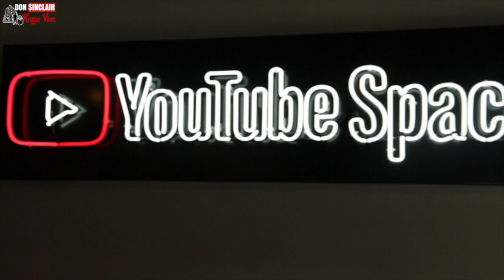Rafeelya - So Serious Live & Direct at YouTube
Rafeelya to be the “female answer to Beres Hammond”.
Vocally, she has a soft, but commanding voice that as raspy as it is,
pulses and touches you with every note.
Her latest work with well known London based Stingray
Records has been the prayer that was finally answered after
working with many different producers over the years.
‘Have You Ever’, a big hit originally sang by R&amp;B
Songstress, Brandy has been transformed into a new age
Lovers Anthem.
As we’ve witnessed in the reggae business, throwbacks
are a great way to get out there. That’s how it began for
Boston, USA bred Raphaelia aka Rafeelya. Determination
landed her first job in 1994-95 when she began hanging out
in Jr. Rodigan’s ‘Vibes Records’ shop (Dorchester,
MA). There she met DJ Wade, a well known Hip Hop deejay,
and soon after recorded specials for him. Jr. Rodigan’s

‘Mastermind’ record label soon welcomed her with the release
of cover tune ‘’Broken Hearted’’, another Brandy hit,
in 1996. After that opportunity, age 15, she took
part in Talent Shows, Stage Shows and recorded in many
studios in the Greater Boston Area. Musicians from Boston
always worked together so she drew a lot of her confidence
from the Local Talent, Lady Lee, Lavonya Bailey and
Waynie Ranks to name a few.
Doing background vocals became a favourite pastime
and gave her the chance to work with, Singing Sweet,
Alpheus, Screechy Dan; more recently, Bunny Lye Lye, and
Tenor Star.
In the earlier part of her career, she’s opened shows for Lady
Saw, Wayne Wonder &amp; Mr. Easy, Mr. Vegas, Frisco Kid,
Merciless, and shared the same stage with Determine in
Boston. Now a resident of the UK,
Rafeelya is recording with the Stingray Records label in
London as well as Mellow Vibes production in Birmingham.